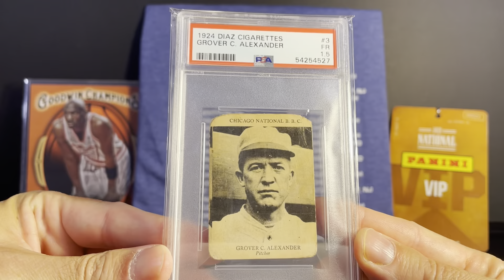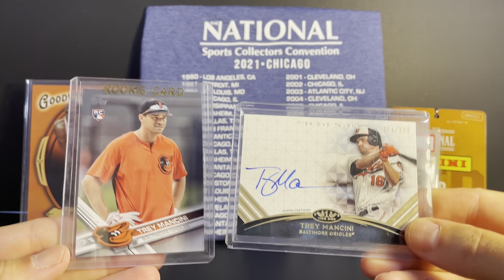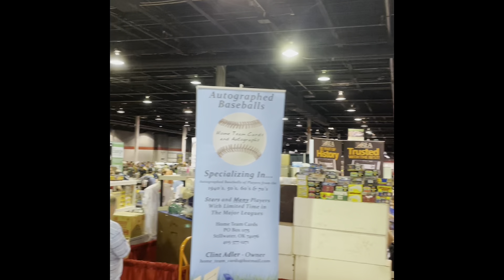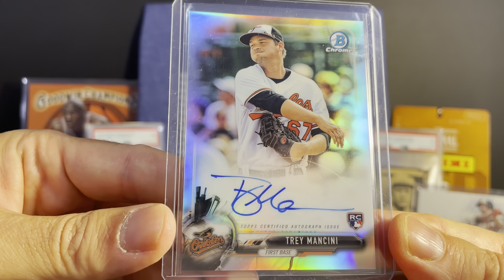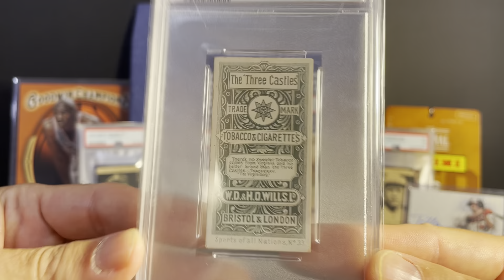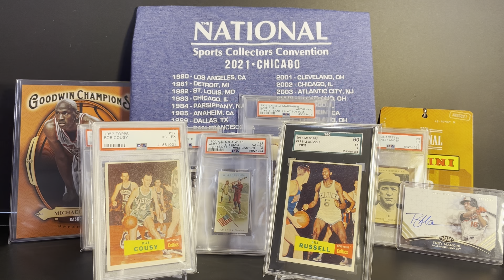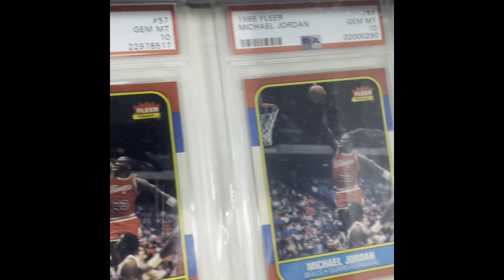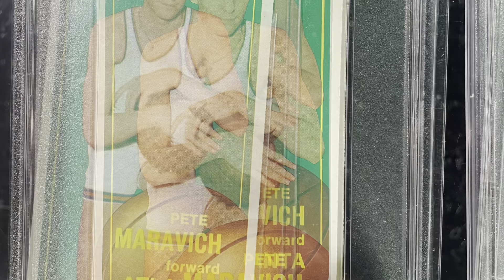2021 National Sports Collectors Convention (NSCC) Recap